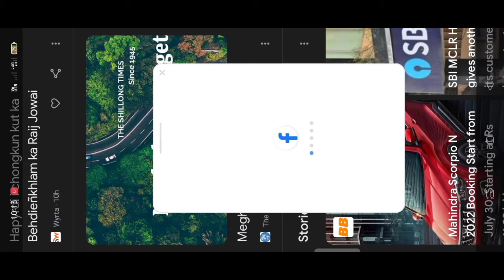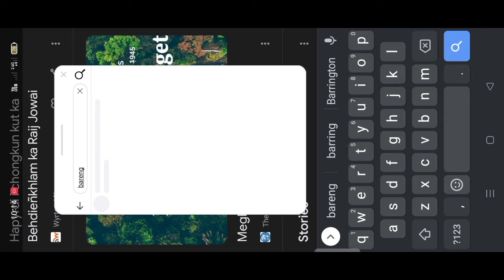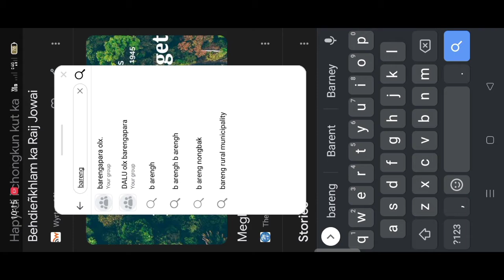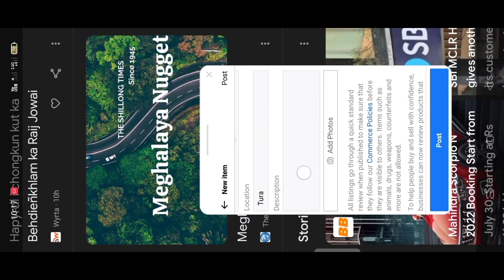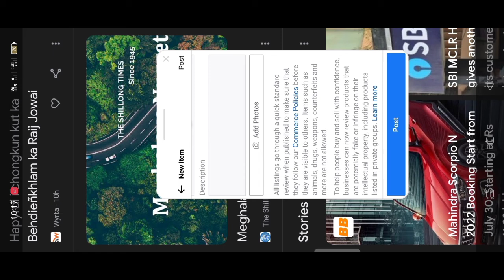maikai Facebook o OLX watna nanga (@mr srang) YouTube channel 🙏🙏❤️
👉Jerangan masipajachim video ko name nibo kema kabo masigiparangnade ongjane Angni bimungan {Mr SRANG} onga video ko namnikode like onpabo aro channel ko subscribe Kae Bell icon ko sikdepe Dona gualpanabe 👉A.chik ska onge Jat skana dakchakna hai. """"""""""""""""""""""""""""""""""""""""""""""""""""""""""""""""""""""""" Gamchatbegipa somaiko one video nianina nisoenggipa sakantikon MITTELA 🙏🙏❤️ Copyright Disclaimer ** * * * ** ** ** * * * Under section 107 of the copyright Act 1976 allowance is made for fair use for purposes such as criticism comment news reporting teaching scholarship and research fair use is a permitted by copyright statute that might otherwise be infringing non-profit educational or personal use tips the balance in favour of fair use.